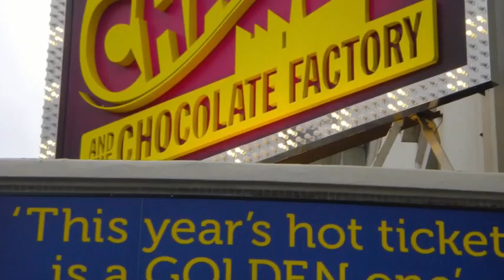Charlie&ChocFactory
Jade Mason Media Studies AS - Planning & Research